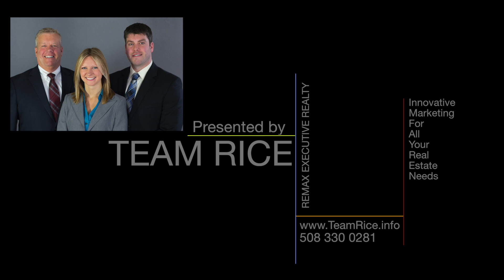9 Williams Street Medway MA 02053